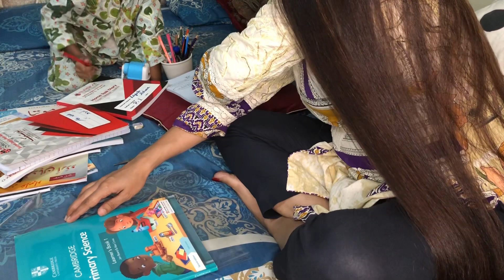Eis beauty products ne tu skin ko chamka dia || Afforable Gold Facial || Shehla Ashair